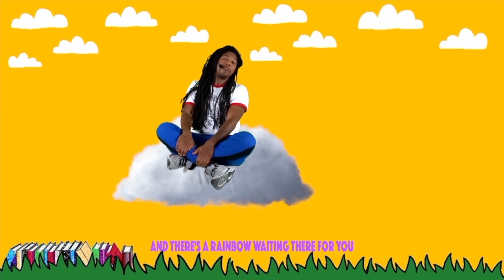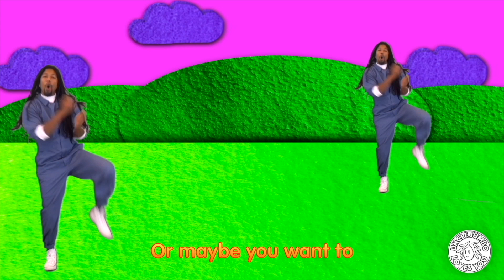Uncle Jumbo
Join us online to enjoy children's songs and dance-alongs focused on joy, connection, kindness and wellness with Houston music-maker, Uncle Jumbo!

Uncle Jumbo is on a mission to make families feel closer by providing musical grooves to be enjoyed together by all, from the infants to the elders. All One Tribe, a collection featuring Uncle Jumbo and 25 other artists celebrating the rich culture and diversity that Black voices bring to Family Music, was recognized with a 2022 Grammy nomination. My First Fine-Arts is generously funded by PNC Bank’s Grow Up Great initiative. This series is designed for children ages 3 – 5.

My First Fine-Arts is generously funded by PNC Bank’s Grow Up Great initiative.